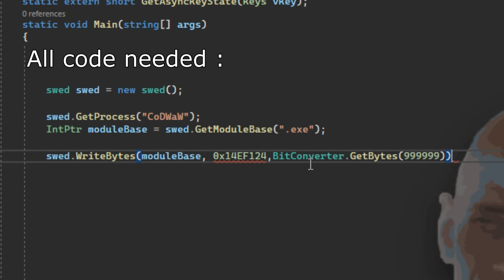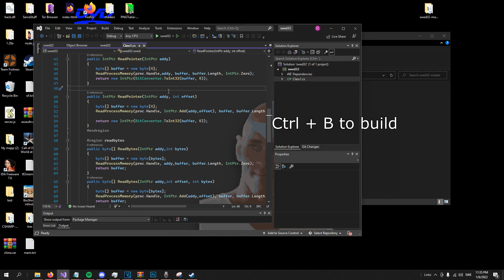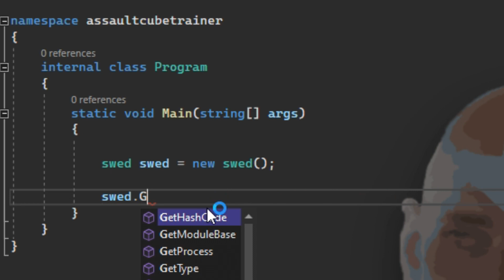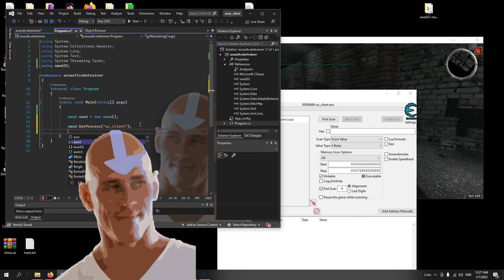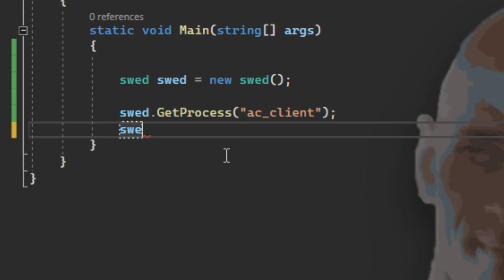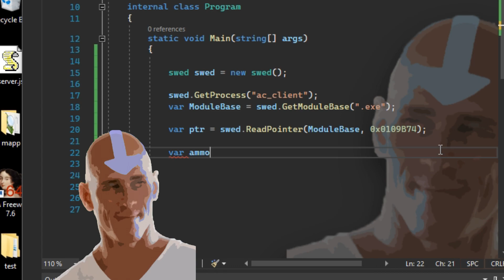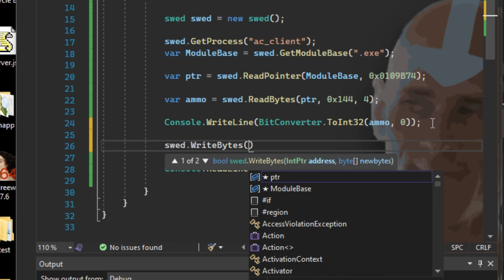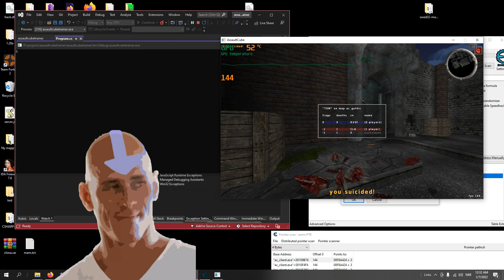How to Hack 32 bit games with swed.dll [C# .net]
[Read before downloading]

Make sure to read the target applications terms of agreements so you don't break them while making a trainer/cheat! I am not responsible for any bans or damage due to your actions.

Today we take a look at my own made swed.dll ! I made it perhaps a day ago and it's all viewable on github, since it's opensource I encourage you guys to change it to your liking 😉 You can even make it work for 64 bit games with some modifications.  This class library is made primarily for .net and I walk you through how to install and build it for your project. For reading and writing to the games memory we utilize memoryapi.h's ReadProcessMemory and WriteProcessMemory.

[TimeStamps]

0:00 Introduction
0:34 What is swed.dll?
1:00 how to install swed.dll
2:25 step by step trainer
8:36 unlimited ammo

[Links]

[Music]

- Metal mario something
- snowman something
- mario rpg something
- kriby something
- yoshi somehting